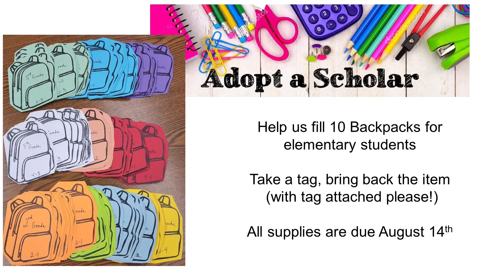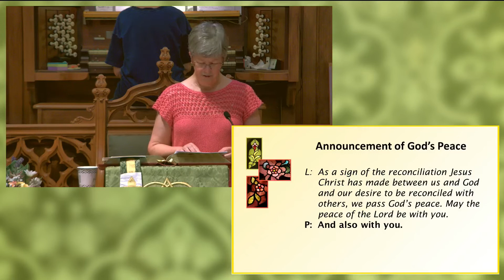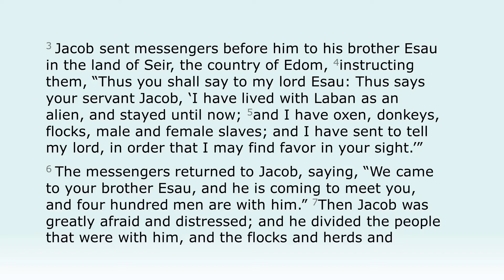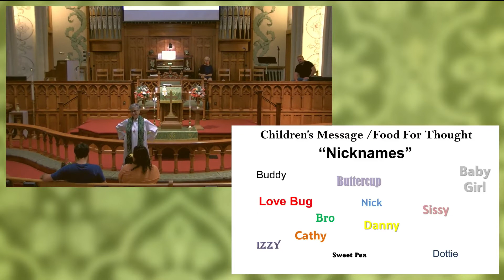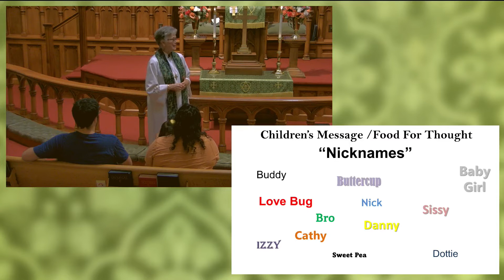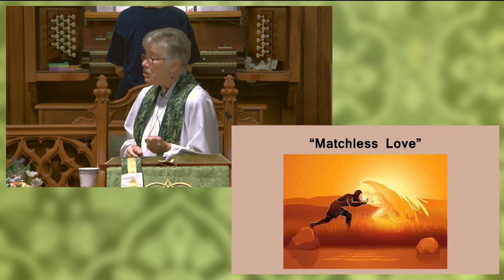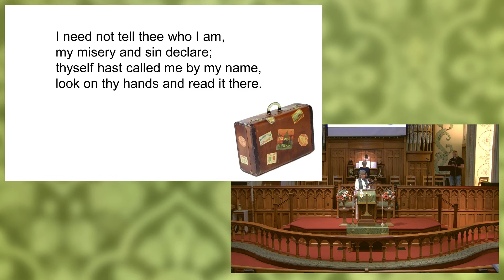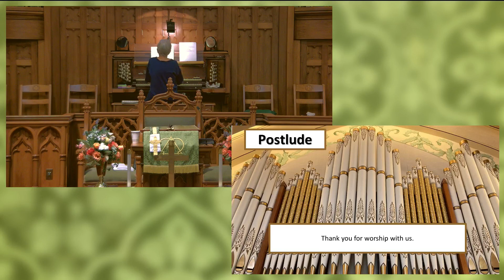July 24, 2022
Guest Preacher, the Rev. Jane Ayers